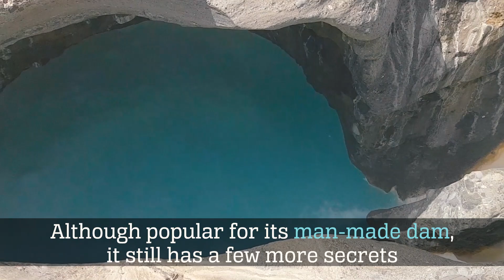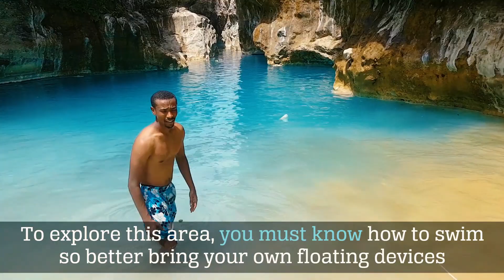Plan a trip to Wadi Al Hoqeen.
Escape from the scorching sun. Plan a trip to Wadi Al Hoqeen.